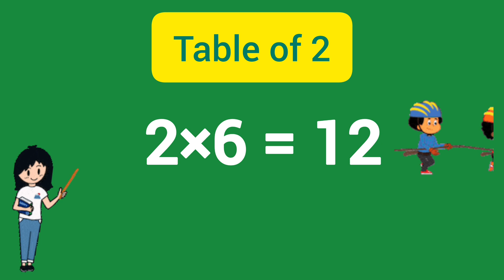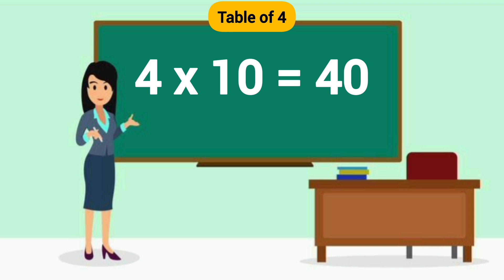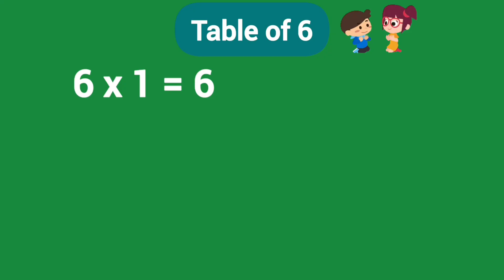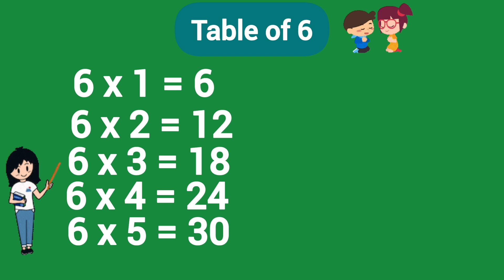1 to 10 table, 1to10 Time table, multifunction table 1-10 nurseryrhymes #1-10 time table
@abcdtv-hd8ko thanq for watching 🙏🙏.